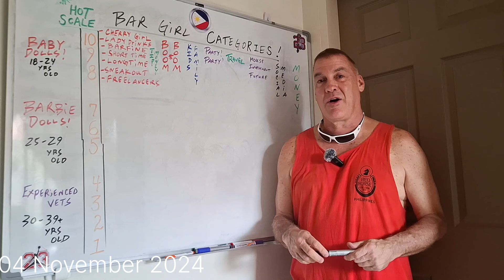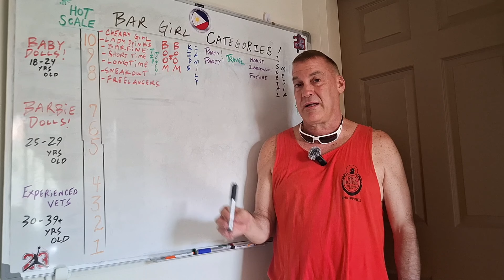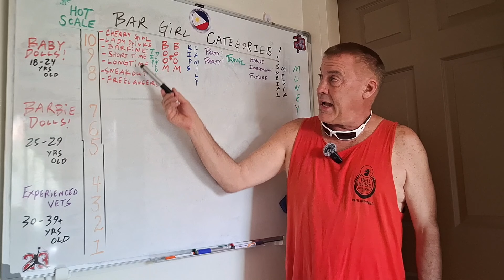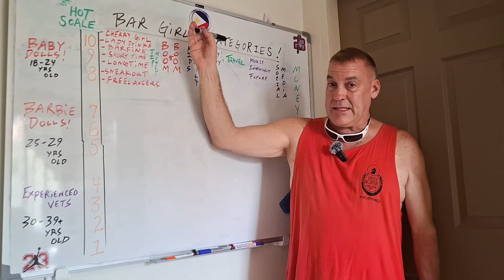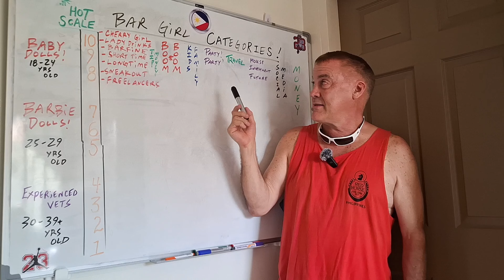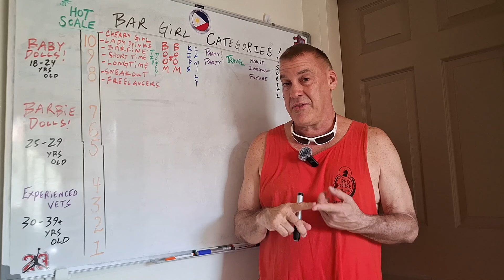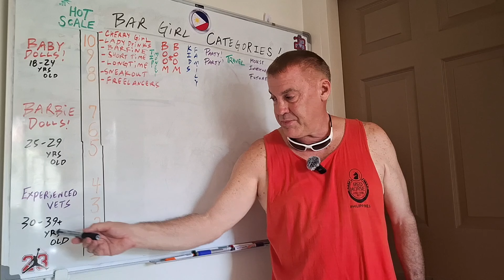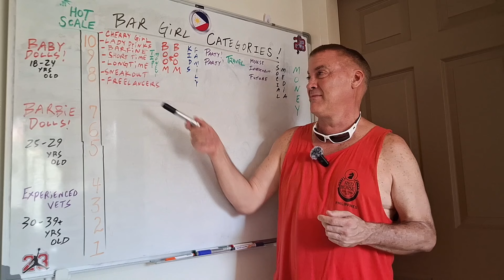Bar Girl Categories! Angeles City, Philippines 🇵🇭 Entertainment District!